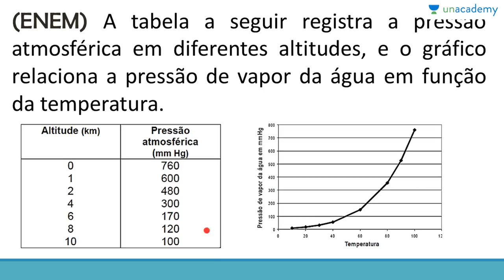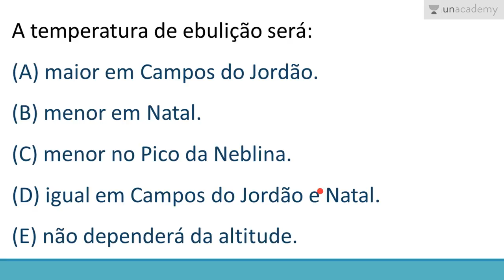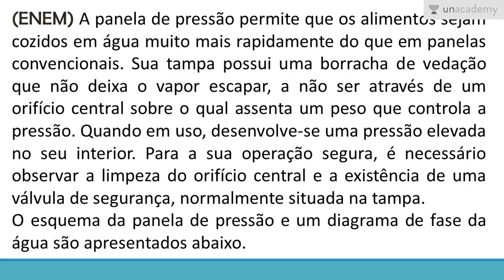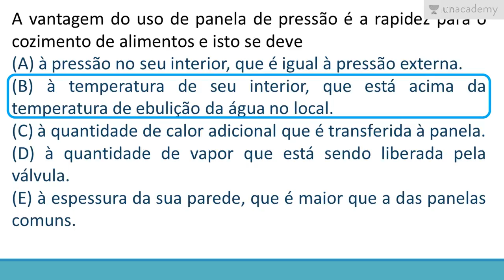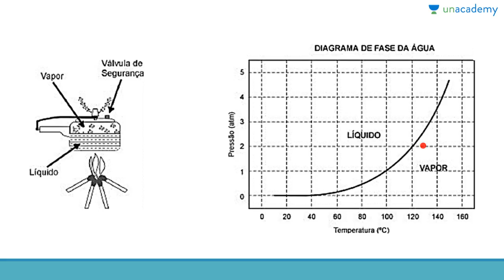Física para o ENEM: Energia térmica - Parte II - Aula 5: Resolução de Questões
Física para o ENEM: Energia Térmica - Parte II
Aula 5: Resolução de Questões

Este curso apresenta os conceitos fundamentais da Fisica Térmica: teoria cinética da matéria, temperatura e suas escalas e mudanças de estado da matéria.

Aula 5: Esta aula aborda a resolução de questões do ENEM e de outros vestibulares.

Para a lição anterior : Física para o ENEM: Energia térmica - Parte II - Aula 4: Sublimação

Para a próxima lição: Física para o ENEM: Energia térmica - Parte II - Aula 6: Você sabe por quê?